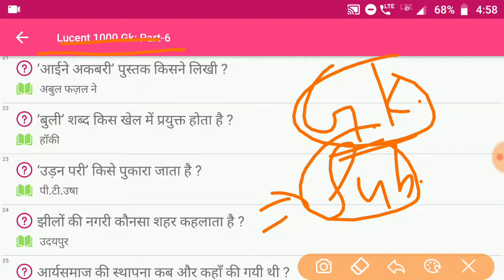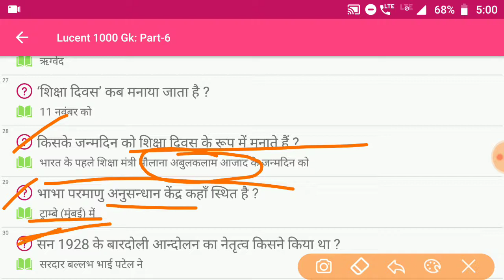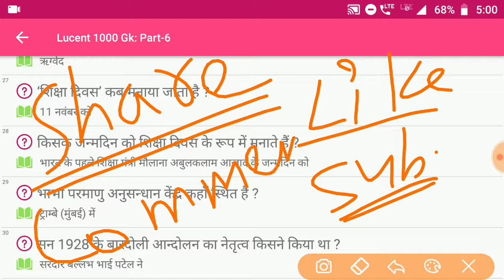Lucent Gk | Gk in Hindi | Gk for Competitive Exam | Lucent General Knowledge Question Answer | #18